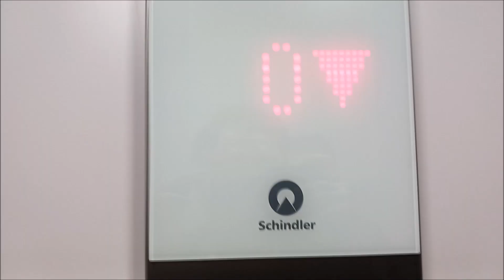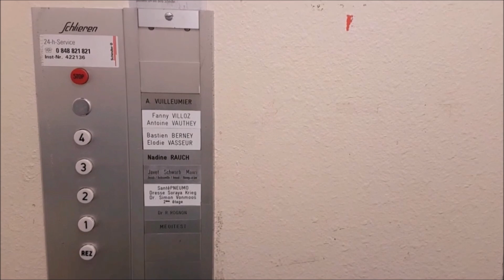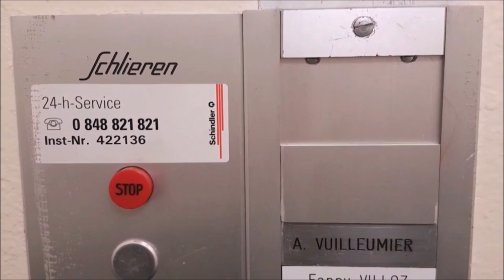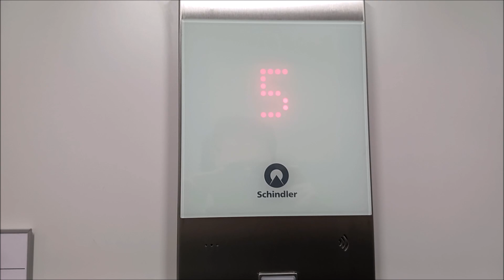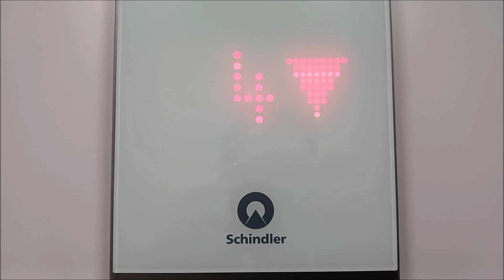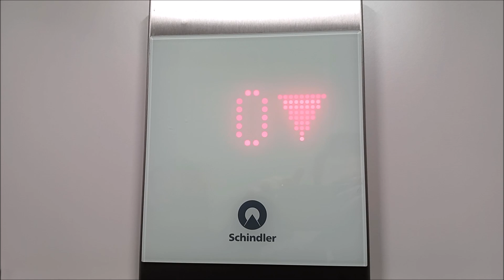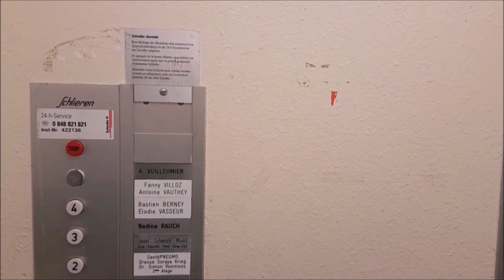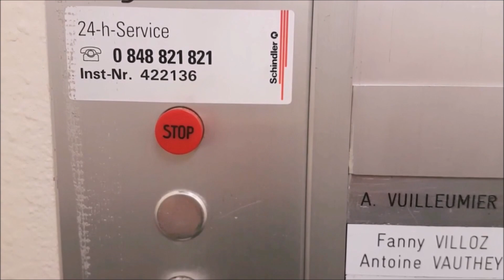Modernized ! Un ancien ascenseur Schlieren entièrement remplacé par un Schindler 3300, à Neuchâtel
Nouvel ascenseur :

Constructeur : Schindler
Modèle : 3300 MRL
Année de construction : 2022
Mécanique : à traction électrique MRL gearless avec moteur dans la gaine au-dessus du 5ème étage
Type : ascenseur de personnes

Ancien ascenseur :

Constructeur : Schlieren
Modèle : Drulux white
Année de construction : années 1960
Mécanique : à traction électrique deux-vitesses top-drive avec moteur dans le loca-machine au 5ème étage du bâtiment

Nouvel ascenseur Schindler : vidéo filmée par moi en mai 2023
Ancien ascenseur Schlieren : vidéo filmée par moi en 2021